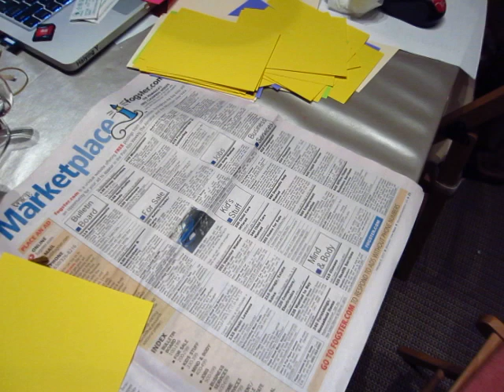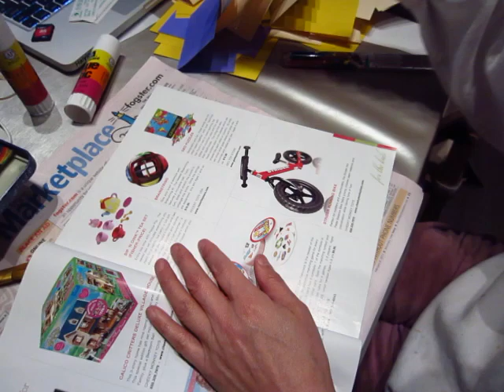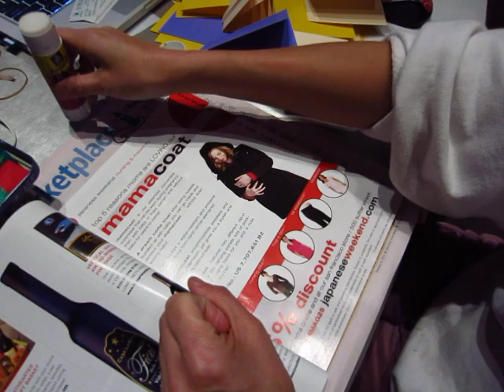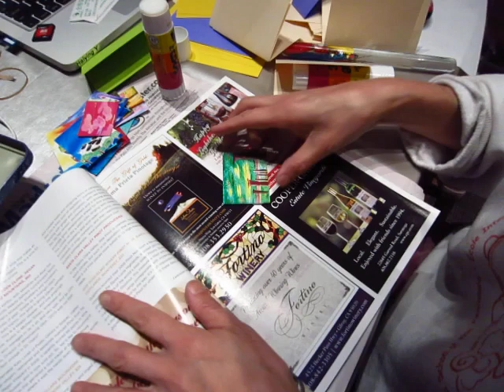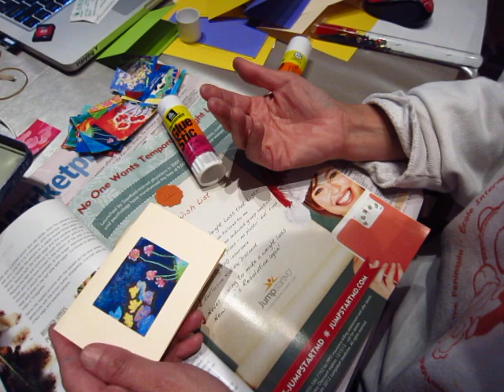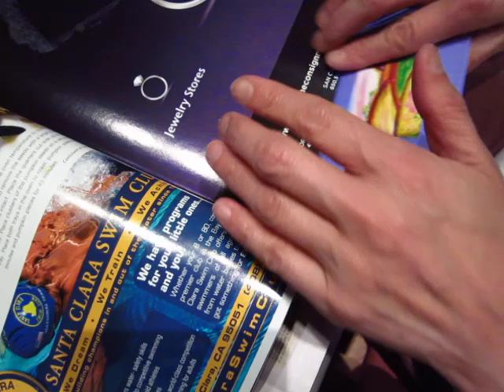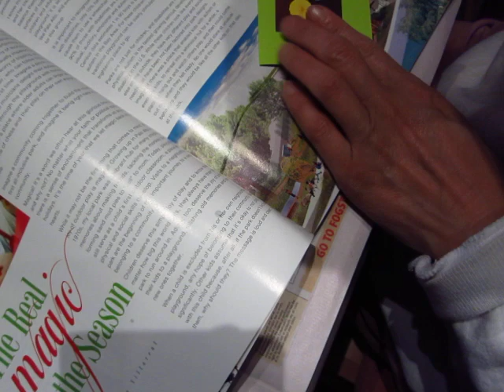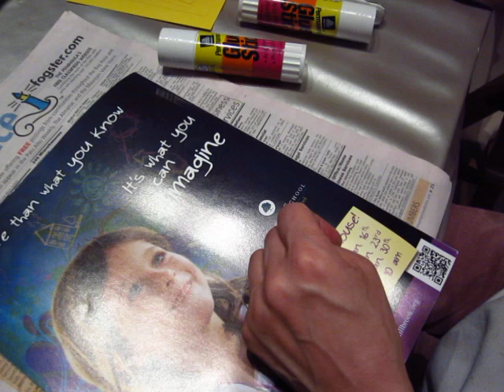Blablabla - shopping, family, and relation 02